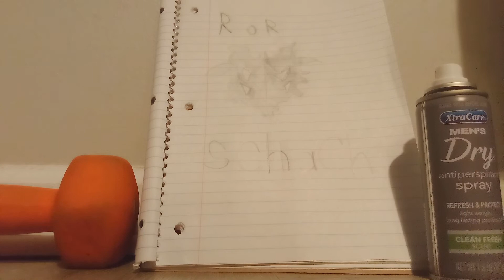How strong is Rorschach?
I'm subbing to anyone who subs to me